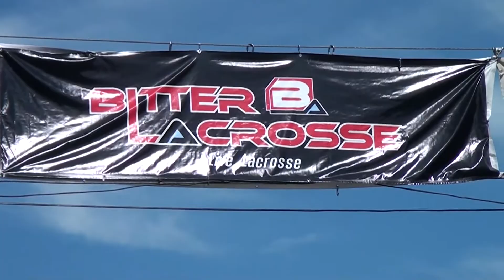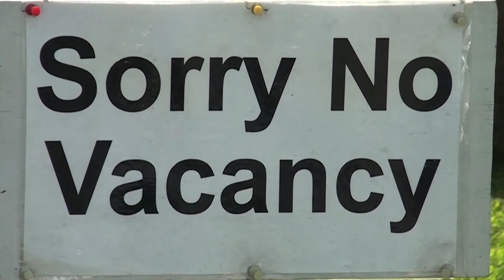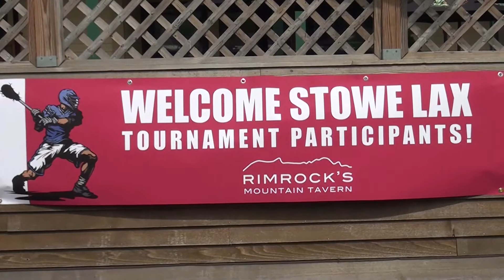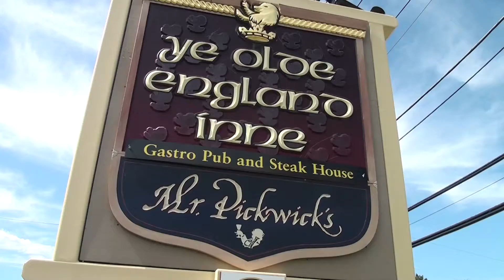Bitter Lacrosse by Stowe Media Group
Bitter Lacrosse is a family run business that's all about family and enhancing lives through the incredible, historic game of lacrosse.

Stowe Media Group was asked by the Bitter family to capture the spirit of their tournament in Stowe, Vermont. We did so by speaking with the kids, parents and a number of business community leaders who were the most capable of explaining the positive impact Bitter Lacrosse has on the many communities they touch. We thank Bitter Lacrosse and look forward to working with them for many years.